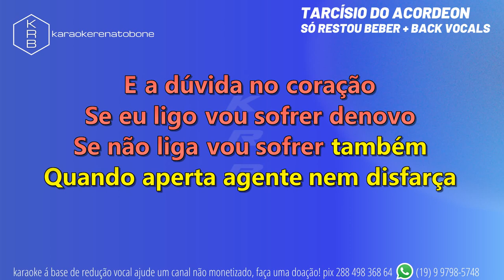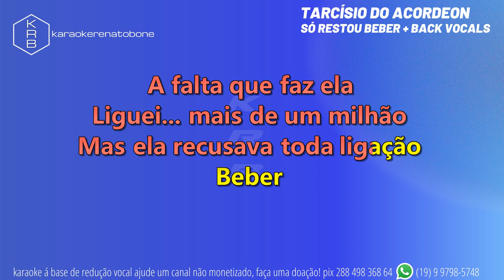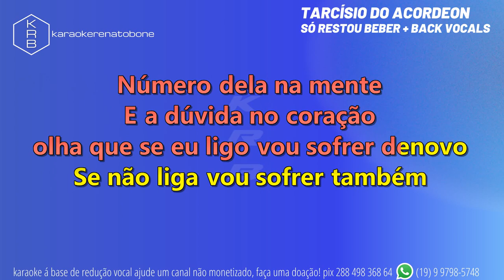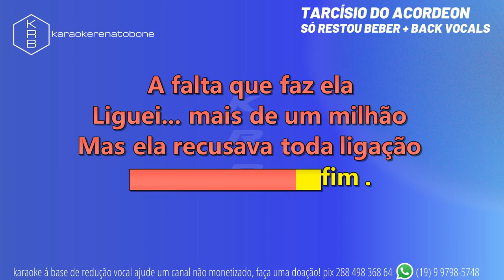SÓ RESTOU BEBER + BACK VOCALS - TARCÍSIO DO ACORDEON - PLAYBACK KARAOKE INSTRUMENTAL